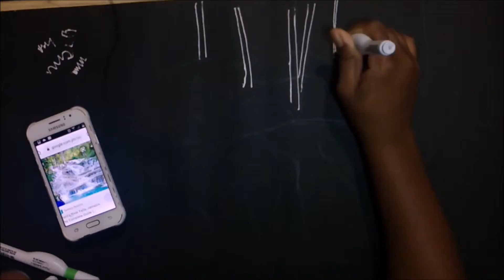DUNN'S RIVER FALLS JAMAICA......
LOCATION:Jamaica
BIRTHDAY:October
NATIONALITY:Jamaican
HEIGHT: 5ft
RELATIONSHIP: Married, two kids
CAMERA:Kimire (not good)
EDITING: Windows movie maker and canva